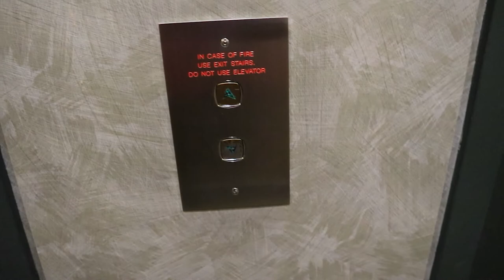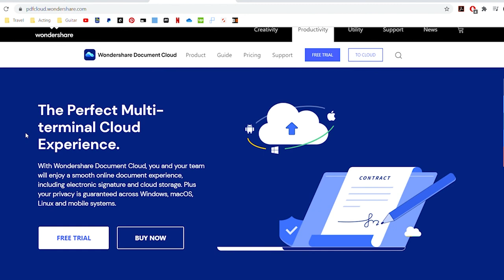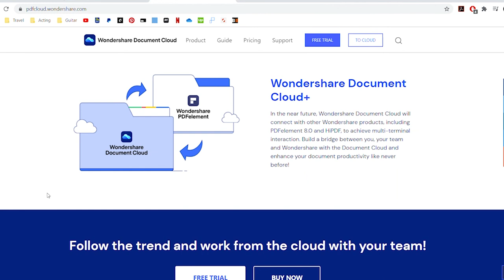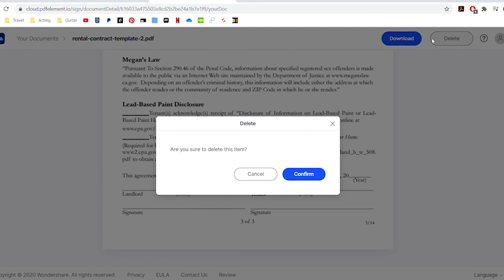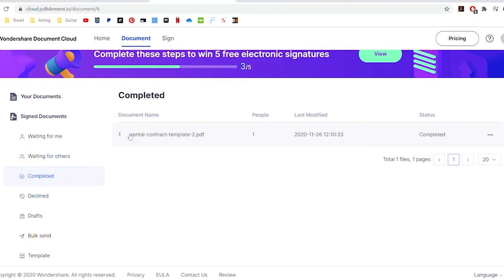Working Freelance, Product Shoot, and Dancing | Day in the Life | VLOGMAS #1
Cameras:
Canon M100
Iphone XS

Editing:
Dell XPS, Premiere Pro + After Effects